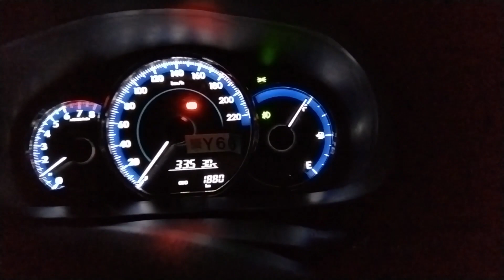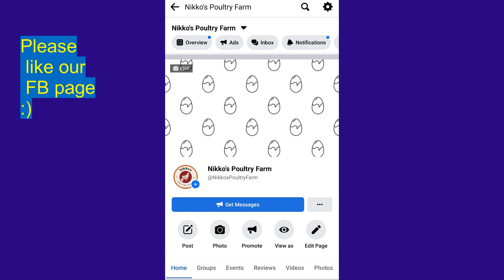RTL CHICKEN BUSINESS / A DAY IN LIFE OF WEEKEND FARMER / 10% EGG PRODUCTION / FIRST EGG DELIVERY..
Ito ang aming weekend activities. Employee sa Metro Manila tuwing weekdays, poultry farmer tuwing weekends :)

Ang aming mga RTL Chicken ay nangingitlog na. Ngayong araw ay 10% production lamang dahil sa init ng panahon. (Layer Poultry Farming)

Nakapag benta na din kami ng mga unang itlog sa aming mga customers. SOLD OUT!
Marami pa ang may order, hintayin lang muna namin ulit makarami ng mga itlog ang aming mga manok. :)

Weekend Farmer PH